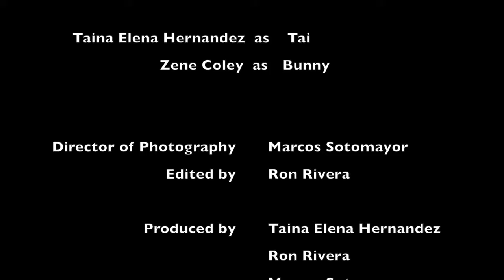Bunny and Tai S1 Ep 2 Something New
Episode 2 "SOMETHING NEW"

BUNNY tries to convince TAI to try new things and live a little.

Created, Written and Starring Taina Elena Hernandez as TAI
Zene Coley as BUNNY

Director of Photography Marcos Sotomayor
Directed by Ron Rivera
Produced by Taina Elena Hernandez; Ron Rivera; Marcos Sotomayor

SusTainaBle Productions and Double R Films
in association with Mister R.E presents
"BUNNY AND TAI" The Web Series